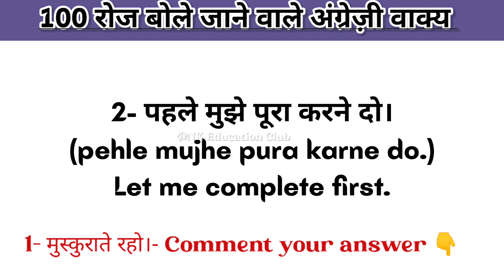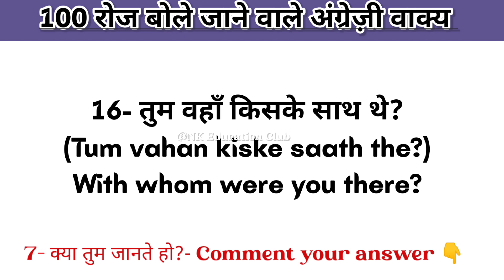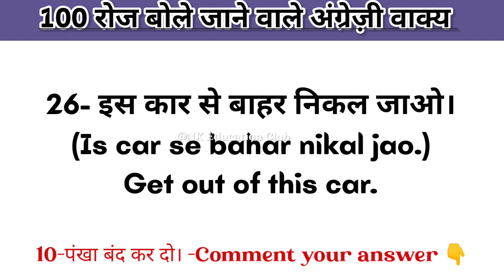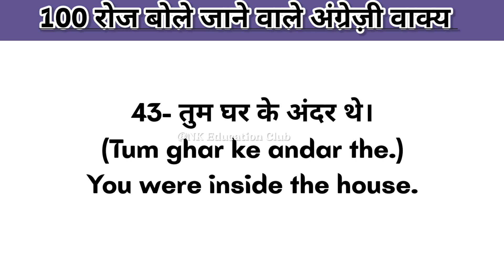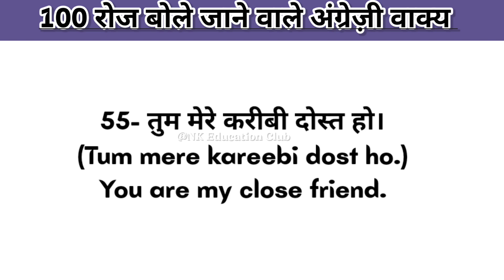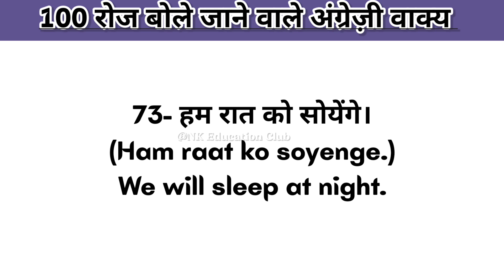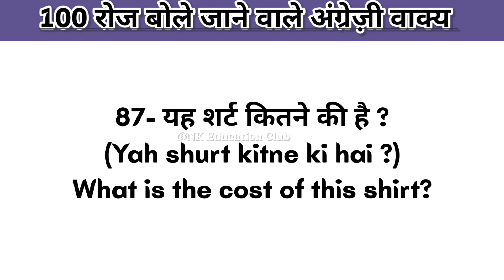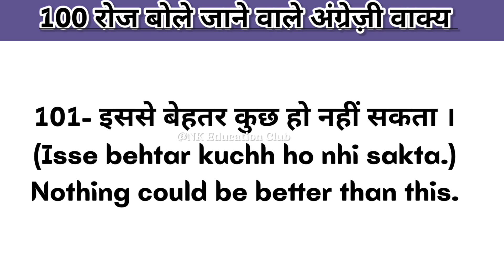101 रोज बोलेजाने वाले English Sentences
101 रोज बोले जाने वाले English Sentences || 100dailyuseenglishsenteces || englishbolnakaisesikhe || @NKEducationClub